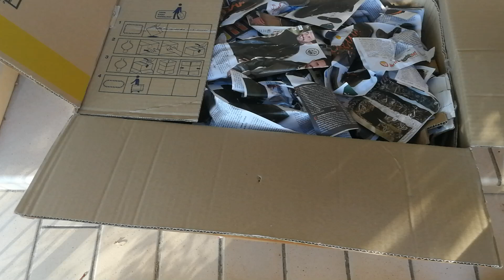Extrema Ratio Kreios Unboxing!!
Extrema Ratio Kreios Specs:

Weight: 642 g/22,6 oz
Blade lengh: 324 mm/ 12.8 In
Total lengh: 476 mm/ 18.7 In
Blade thickness: 6,3 mm/ 0.25 In
Blade steel: BÖHLER N690 (58hrc)
Blade coating: Brunitura (bluing) MIL-C-13924
Bevel: flat
Handle: forprene
Country: Made in Italy
Design: Daniele Dal Canto
Price: 451 Euro/ 575 $ (street price 429-470 $)